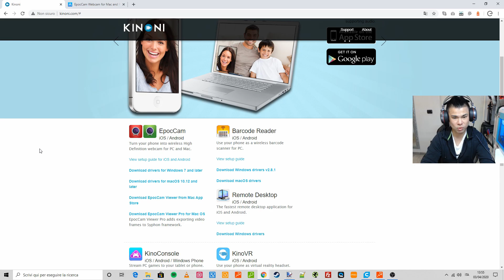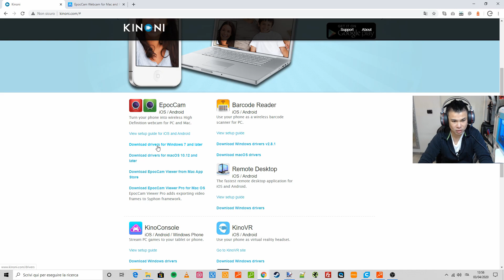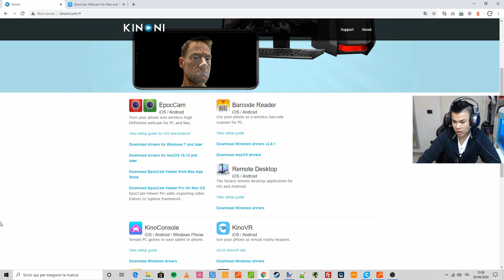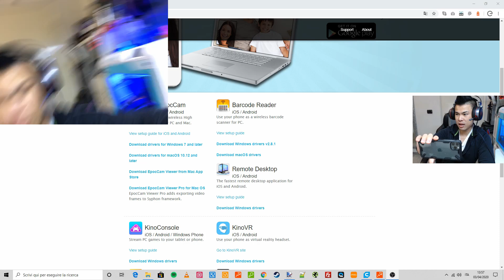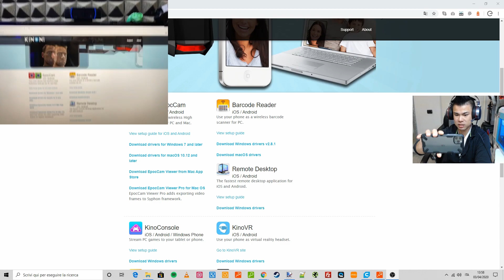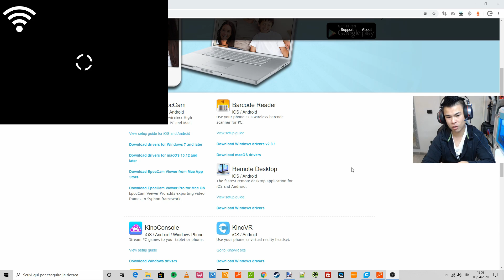Usare cellulare Android e iPhone come Webcam Gratis (Tutorial EpocCam Kinoni)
Video tutorial di come usare il nostro smartphone come webcam per il nostro computer. Guida di come usare Epocam di Kinoni.

Profilo Amazon
La mia attrezzatura
Lista desideri

Drone da ripresa
Gopro Hero 7 Black
Gopro Hero 5 Session
Treppiede Manfrotto
Novità Banggood